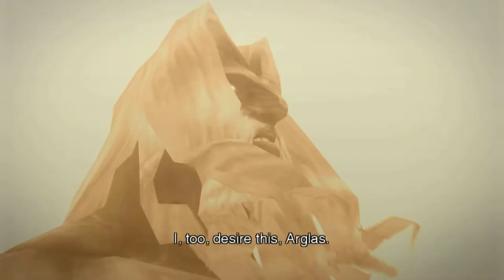(Wii) Xenoblade Chronicles HD Cutscene 131 - Living in Harmony - JAPANESE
Chapter: 15 (Awakening of the Mechonis)
Location: Mechonis Core
Characters: Shulk, Fiora, Reyn, Sharla, Dunban, Melia, Riki, Vanea, Egil, Zanza, Dickson, Memories: Otharon, Mumkhar, Gadolt, Miqol, Alvis

Bitcoin: 1DGPBG3kXBDxPSwT8SdgLfg8UmSSzdsMAN